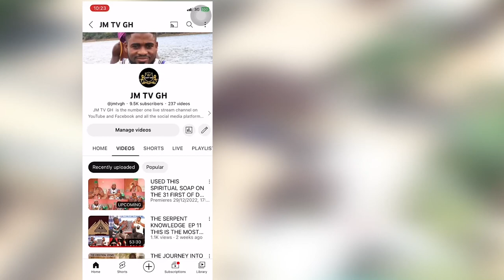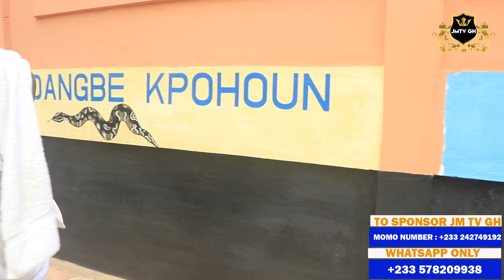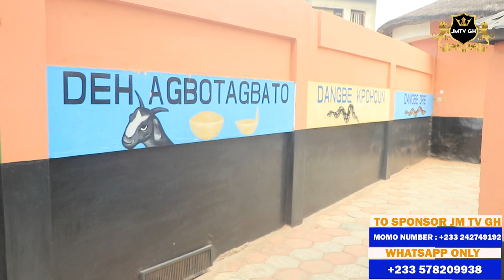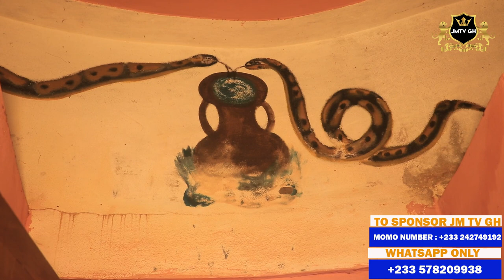How I Visited The Temple Of Pythons To Put My Prayer Requests Before Them.